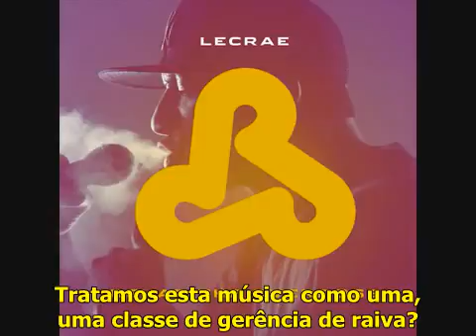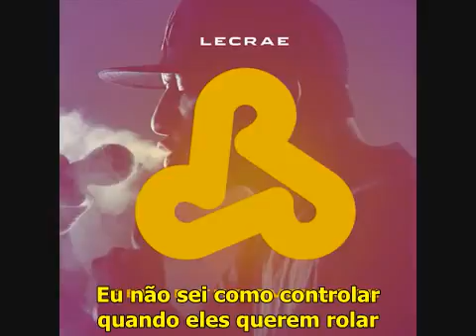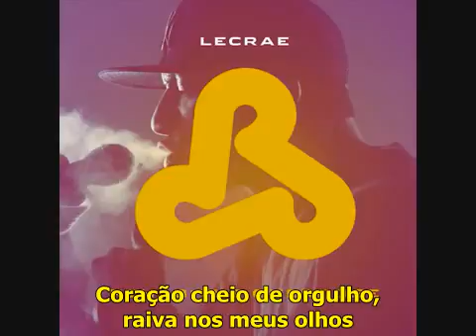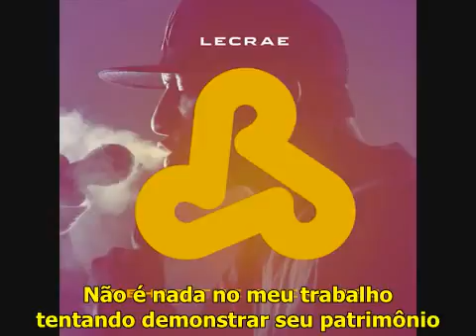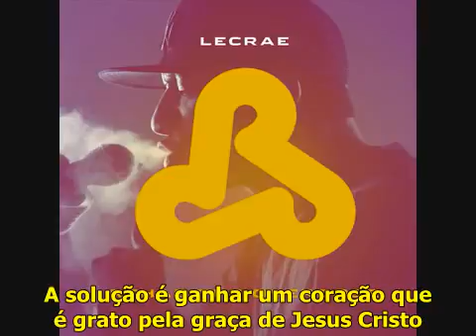Lecrae - Anger Management ft. This'l [Legendado]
Estou quase terminando o The Overdose, essa música fala sobre o stress que não pode ser constante em nossas vidas, não podemos deixar com que a raiva se acumule em nosso coração.

Meu temperamento vermelho quente, eu irei ter com esses garotos azuis*: Aqui Lecrae usa as cores para descrever sentimentos, vermelho simboliza a raiva e azul a depressão, tire suas próprias conclusões.
Caranguejo em um balde tentando esmagar estes outros crustáceos*: Bela analogia nesse verso, quando um grupo de caranguejo é colocado em grupo para ser abatido, eles não conseguem sair do balde. Caranguejo em um balde significa o povo minoritário que é acostumado a ser oprimido pelo resto da sociedade, aqui ele simplesmente quer dizer que vai esmagar todos os "caranguejo" que colocarem pressão nele.
Eu bati o dinheiro, empurrei meu boné para o lado*: This'l diz que escolheu o dinheiro primeiro e depois disso só colocou seu boné para o lado.
Estando nesse caminho desde o dia que eu vi meu mano morrer*: Ele tem esse sentimento porque teve um primo assassinado.
Porque eu li Gálatas 5 e eu não vejo a fruta*: Gálatas 5.22

Quando eu olho para a playlist que eu tenho que legendar, eu fico feliz pois ainda tem muito trabalho para frente e olha que isso é só do Lecrae por enquanto, kkkkk. Vou continuar firme com as legendas, fiquem tranquilo que eu não vou largar o canal não. Fiquem com Deus e expulsem toda a raiva do coração.

Rap Anonymous!